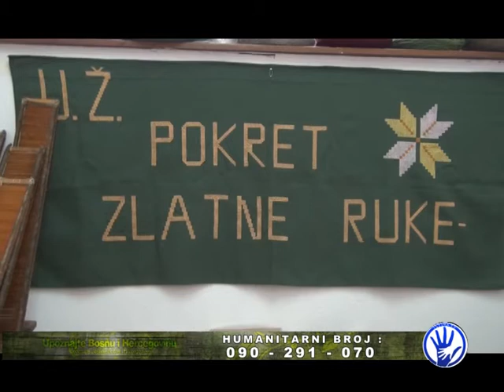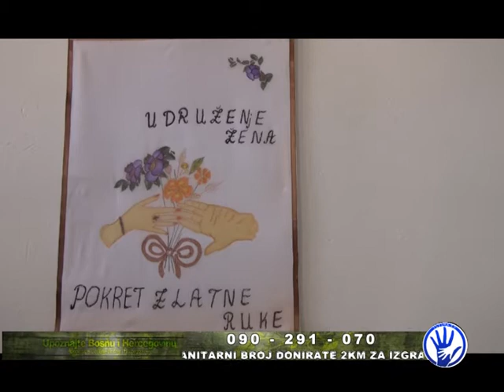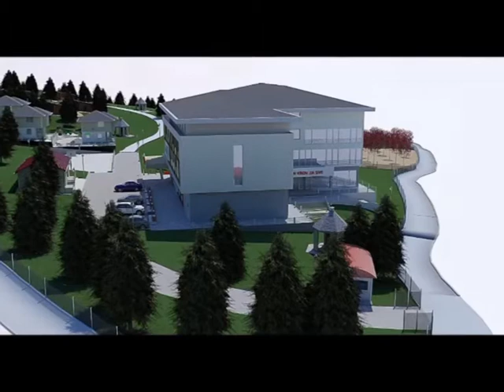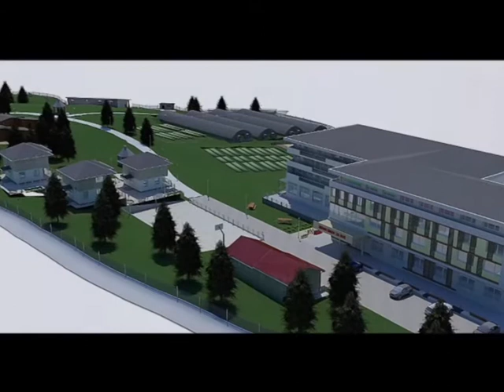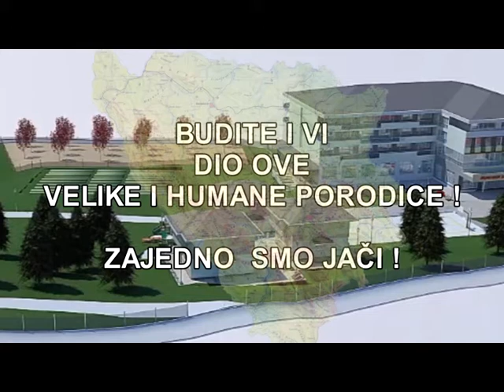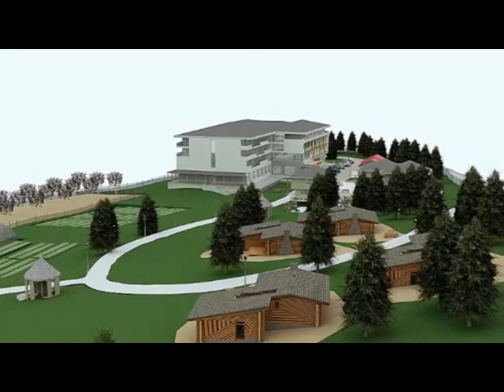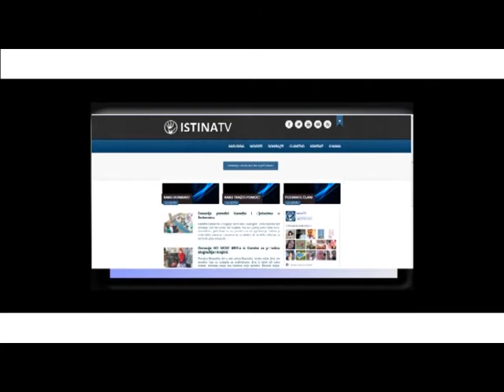IstinaTV Bastine Bosne i Hercegovine emisija 102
Za sve vas koji niste uspjeli da pogledate neku od nasih TV Emisija evo prilike da svakodnevno uzivate u pjesmi i prilozima koje smo snimili hodajuci ovom nasom prelijepom Bosnom i Hercegovinom